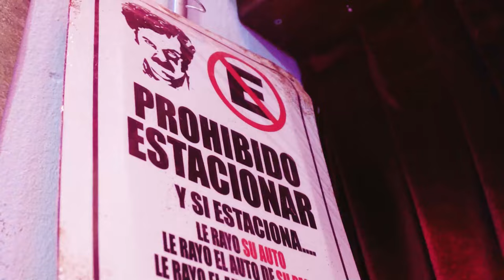Cambalache: Jugué con Maradona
Tercer Capitulo de "Cambalache"
Podcast junto a Rafael Cavada.

Seguinos en Nuestras Redes:

Jorge Alis:    / jorgealis
Rafael Cavada:    / rafa_cavada
Producciones El Cachafaz:   / prod.cachafaz